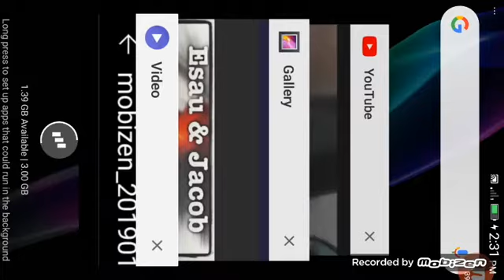What's beef (Jacob vs Esau)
*[[Gen 27:41]] KJV* And Esau hated Jacob because of the blessing wherewith his father blessed him: and Esau said in his heart, The days of mourning for my father are at hand; then will I slay my brother Jacob.